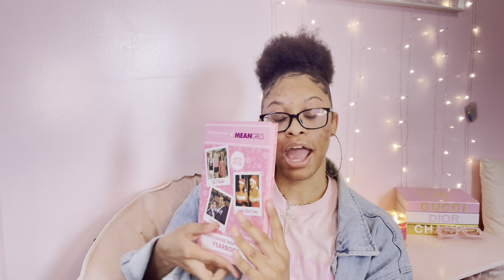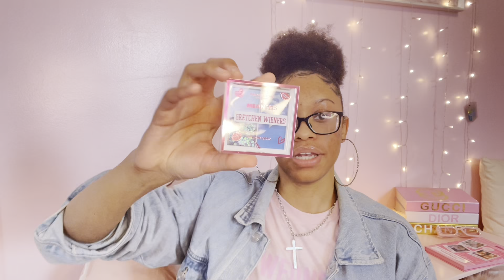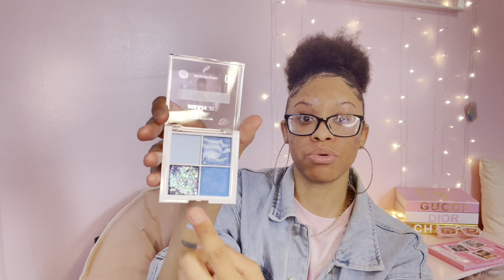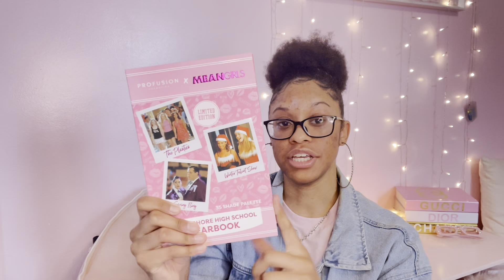IS PROFUSION’S MEAN GIRLS COLLECTION SO FETCH? LET’S FIND OUT!